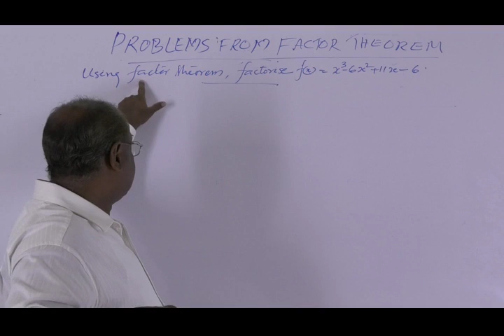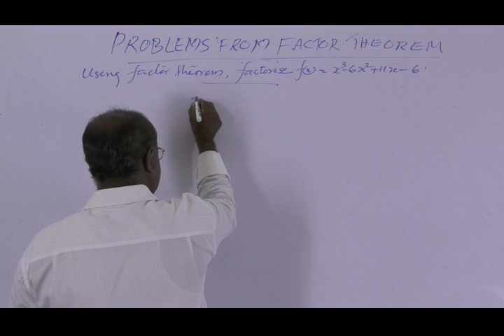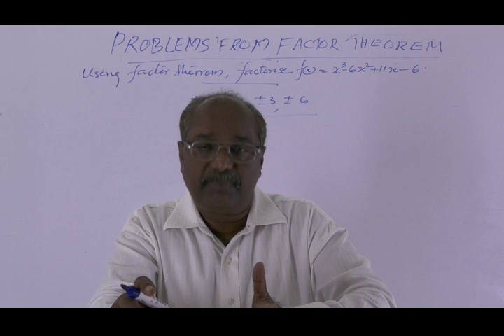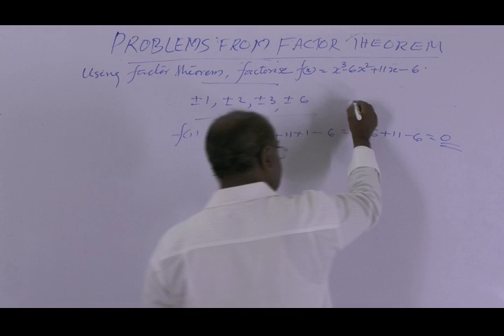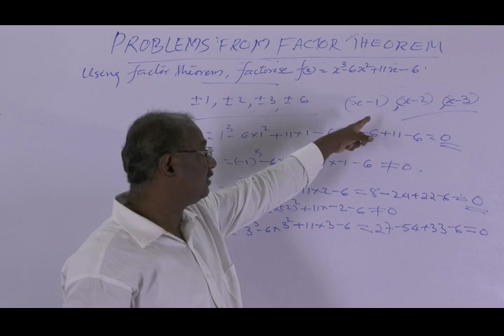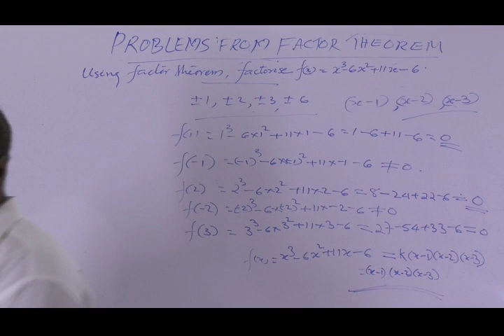CBSE Class9 Chapter2 Polynomials Video11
Presentation : Prof. P . Rajasekharan Pillai